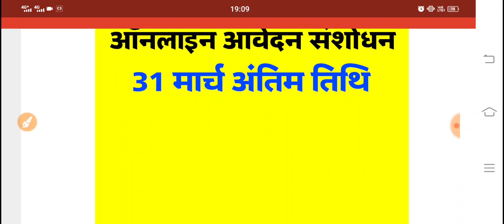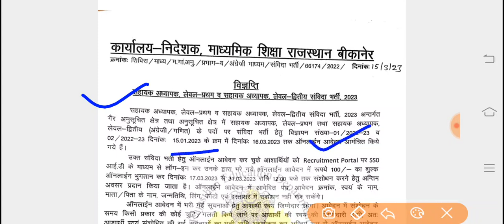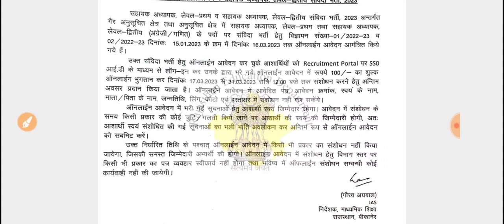बिग ब्रेकिंग न्यूज - लो जी आ गया ऑनलाइन आवेदन संशोधन को लेकर अपडेट़ -17 मार्च से शुरू संशोधन